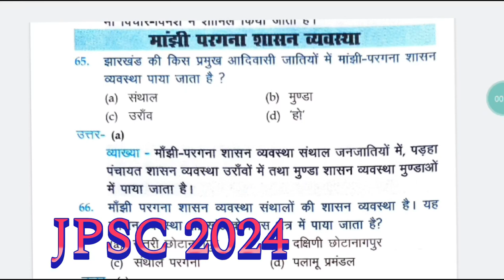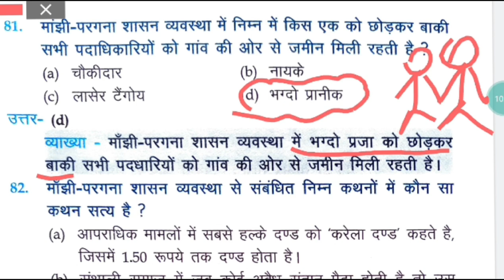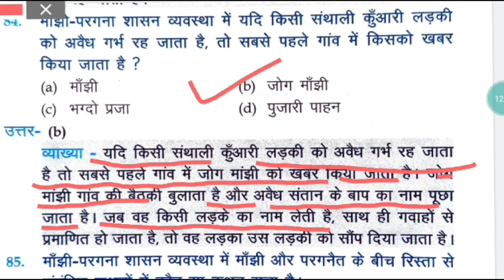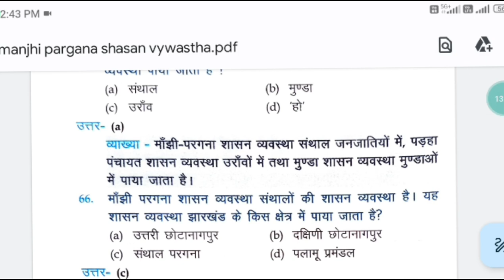झारखंड की विभिन्न जनजातियों के शासन व्यवस्था: मांझी परगना शासन व्यवस्था MCQ।। JPSC prelims revision